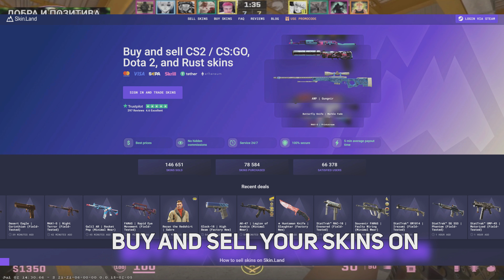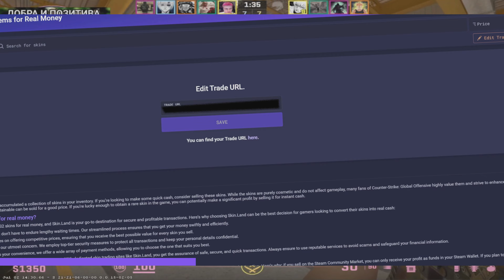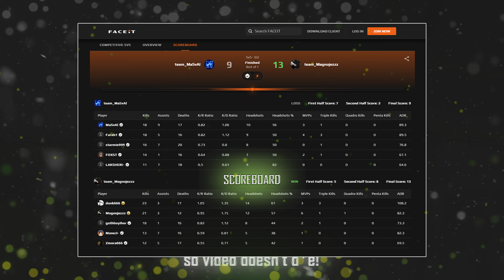donk is BACK! New Stream! | sub+chat (CS2)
& Use Code "ZMOCS"

Integration voice-over by ; background by MG1010
Outro instrumental by 姜米豆GMD

donk vs. Magnojezz (1v1 AIM) | sub+chat (CS2)
donk BANNED on stream...
donk vs. NiKo/m0NESY (CS2) subtitles+chat
donk Tries New CS2 Update! | +subtitles (CS2)
donk CARRIES NaVi (w0nderful +jL) | both POVs +chat (CS2)
donk and m0NESY - New Duo! | chat+subtitles
donk vs. w0nderful (LEGENDARY) + NAVI TRIO | both POVs + chat (CS2)
donk vs. s1mple (LEGENDARY) | chat + both POVs (CS2)
donk vs. XANTARES (CS2 FPL) | subtitles +chat
donk vs. gokushima (subtitles)
donk streams and gets 45 frags (+subtitles)
Prospects - donk
donk TALENT
4700 ELO В 15 ЛЕТ С ПИНГОМ 100 // МОЛОДОЙ ТАЛАНТ В CS:GO
NEW SPIRIT PLAYER DONK🔥NEW GENIUS🔥

donk XANTARES, donk vs XANTARES, donk xantares, donk xantares
donk cs2 fpl, donk cs2, donk csgo, donk fpl, donk fpl stream
donkgokushima, donk vs gokushima, donk gokushima, donkcsgo
donkcsgo, donkcs, donk, donk team spirit, donk team spirit academy
донк, донк ксго, donk spirit academy, donk spirit, team spirit donk

донк против ксантареса, донк против хантареса, донк фпл, донк кс2 фпл, donk cs2 fpl, donk fpl, donk csgo fpl, donk cs2 fpl

s1mple CS2, s1mple cs2 FPL, s1mple csgo, s1mple cs go, s1mple stream
s1mple csgo, s1mple cs2 new premier matchmaking, cs2 new premier, cs2 new ranked matchmaking, cs2 premier matchmaking

donk vs s1mple, s1mple vs donk, donk vs. s1mple, s1mple vs. donk, donk s1mple, s1mple donk

donk monesy, donk m0NESY, monesy donk, m0NESY donk, монеси донк, донк монеси
donk vs monesy, donk vs m0nesy, m0nesy vs donk, monesy vs donk, m0nesy, monesy, donk, donk monesy

donk new cs2 update, donk tries new cs2 update, donk2 reduced peeker's advantage, donk update, donk new update, donk peeker's advantage update, донк обновление кс2, донк чекает апдейт кс2

donk is back, donk new stream, donk new account, donk new streamer, donk stream new